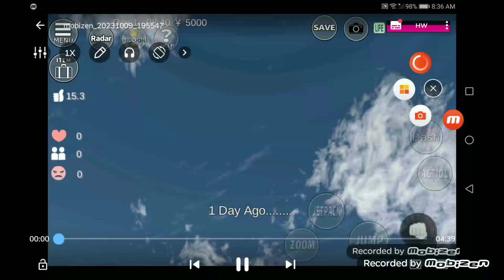The Problem of a Child's Situation - Episode 3 The Parents have Visited Carlie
The Parents have Visited Carlie. The Parents decided to Go to the Hospital but Find It. 9 Minutes Later. They find a Hospital and Mayumi's Husband doesn't Want to Waste Time so they go to that Hospital. Mayumi just saws that Her / Him Daughter was not There. Then, Goes Back to Another Room Again Where They go. And Find Carlie in there But it was just All Thought! and Theodore have Glad about them Thinking about The Life of Carlie. 8 Minutes Later. They are Now at Home! Then, They go to Have a Intimate Morning! 2 Minutes Later. They wake Up! and Theodore was just to Shower and Mayumi agreed to It! and The Car of Maresan was Flatten! and Mayumi forgot to say Something But She / He say it to Theodore but He / She was already Showering! What Could happen to Maresan When Her / Him Car was Flatted?